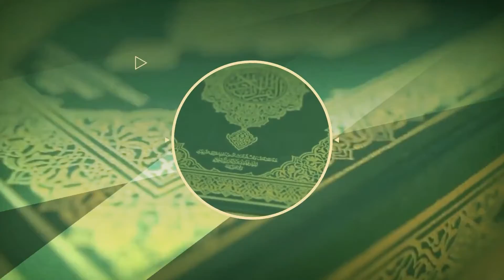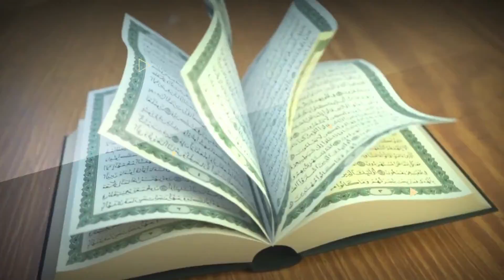Finale Nationale Grand Prix SENICO de Récital de Coran 2024 - Prestation - Alioune Badara Diagne